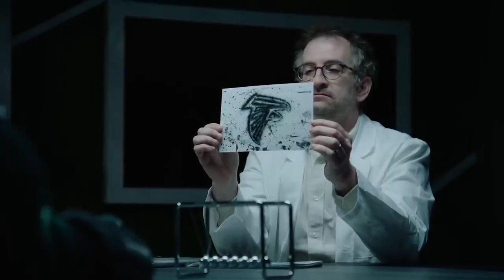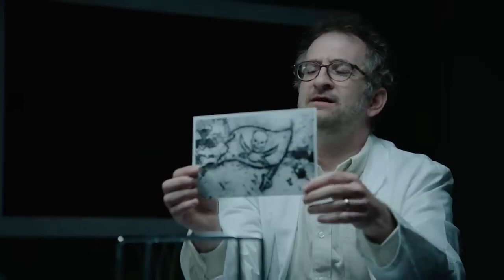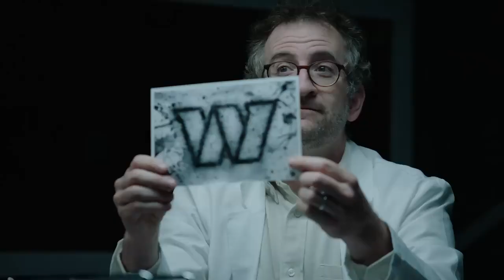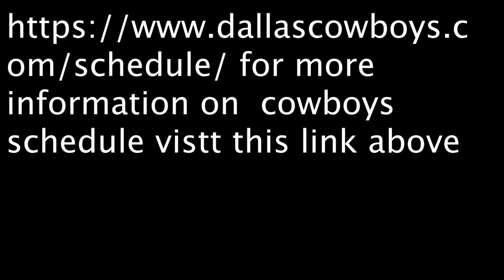Royals games from yesterday and preview of tonight's game Eagles schedule and prediction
for more information on cowboys schedule vistt this link above Cowboys Full Schudle and Royals games .